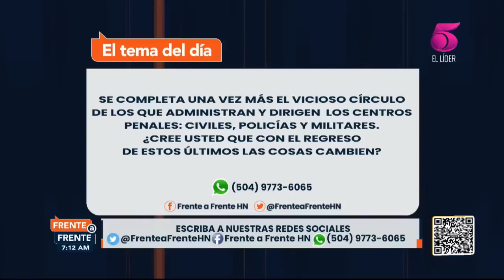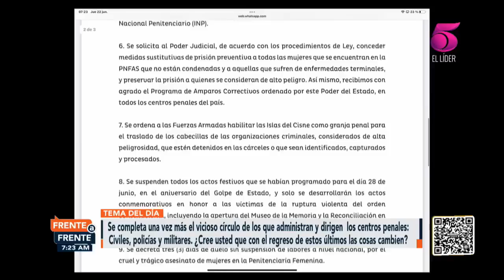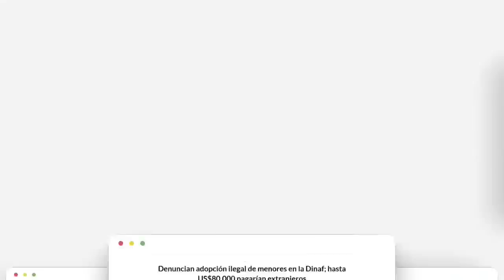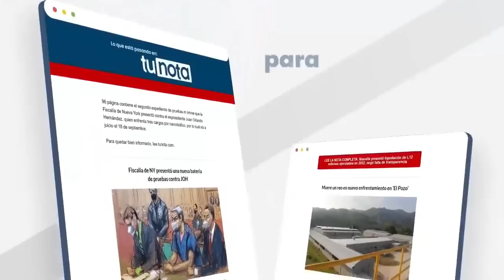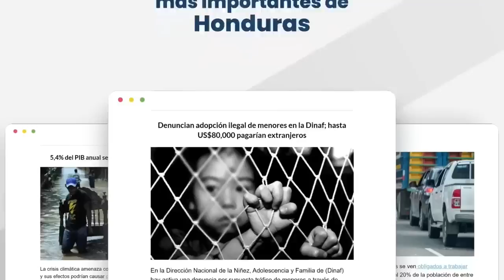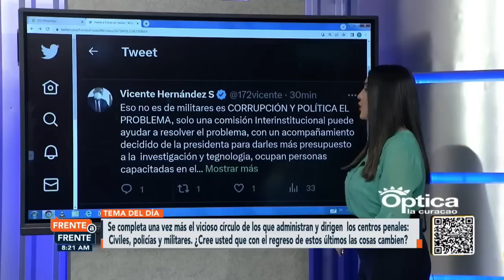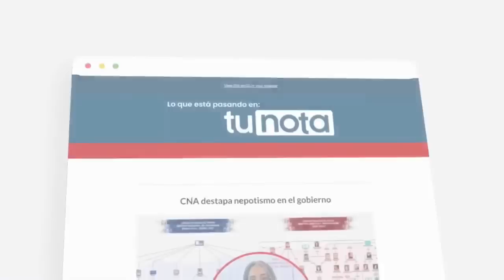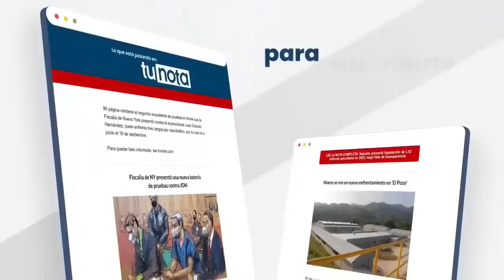Noticiero Frente A Frente, Viceministra De Seguridad Julissa Villanueva Y La Abog. Sandra Rodríguez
Participación De La Viceministra De Seguridad Julissa Villanueva Y La Abogada Sandra Rodríguez, Interventoras Del Sistema Penitenciario Nacional En El Noticiero Frente A Frente Con El Periodista Renato Álvarez.